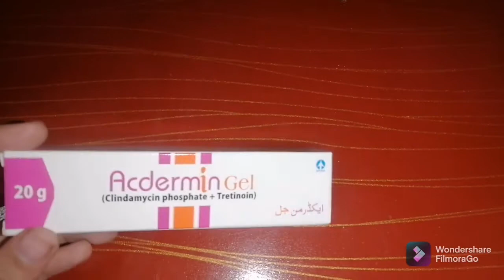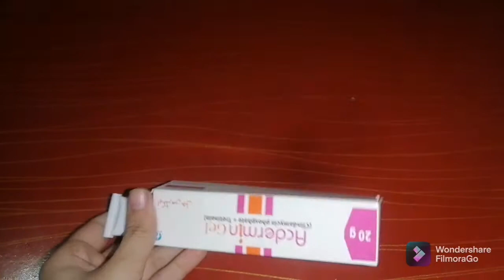best gel for acne || how to use acdermin gel || acdermin review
Acsolve lotion video